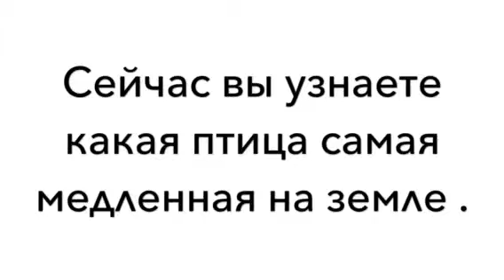Самая медленная птица.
Если хотите чтоб я снял видео про шахматы то пишите в коментариях.